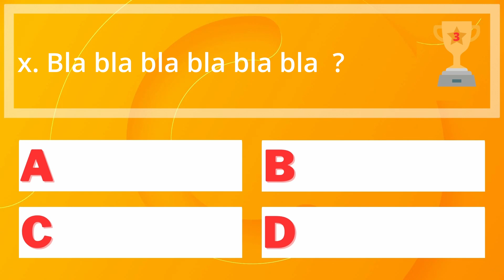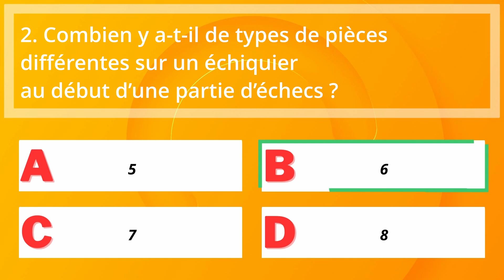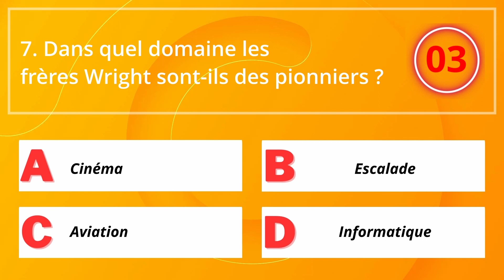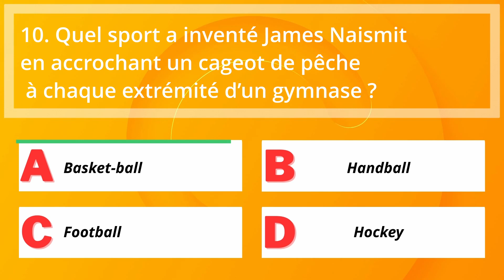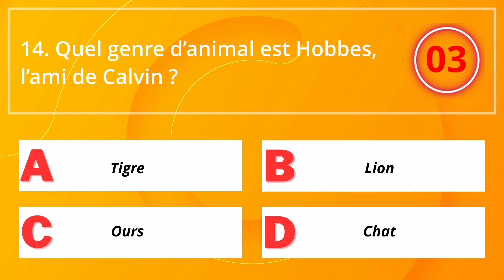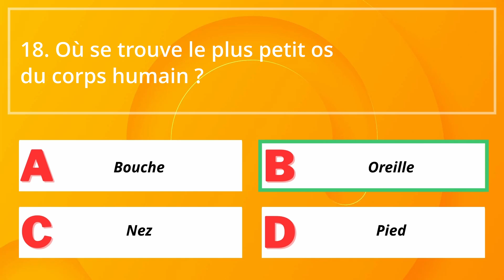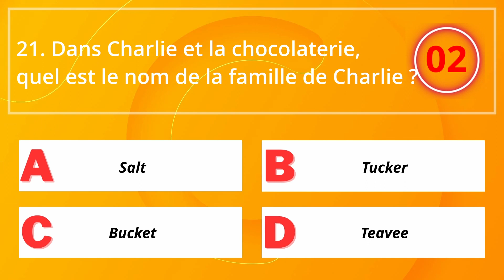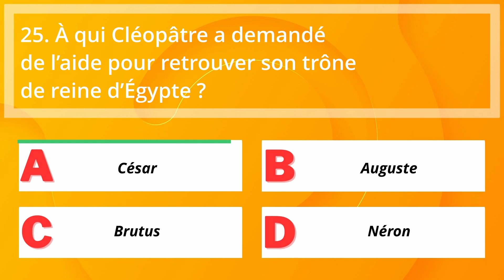QUIZ Culture générale niveau intermédiaire #3 - 25 questions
Testez votre culture générale avec ce quiz de Queezie niveau intermédiaire.

Les règles sont simples :
✔  Pas d'indice durant les 5 premières secondes donc une bonne réponse vaut 3 points.
✔  Ensuite 4 propositions apparaissent et vous marquez 1 point par bonne réponse.
✔  Partagez votre résultat dans les commentaires.
✔  Envoyez la vidéo à vos amis pour les défier.

Les Quiz de Queezie se jouent seul, en famille ou entre amis.

C'est toujours un plaisir d'apprendre en s'amusant avec les Quiz Queezie.